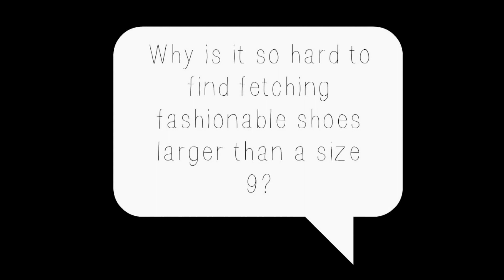Listen Up Shoe Retailers, Big Feet Women Have Something To Say!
So what do big feet women have to say?

My name is Shonchelle (Shawn-shell) Shereé and I briefly discuss the lack of extended-size shoe availability for women at shoe retailers. At the end of the day shoe brands would make a larger quantity of extended-sizes if retail buyers would make such a request.

OUTFIT:

Dress: Shirley + Alice Vintage Boutique

MAKEUP:

Lips: Heroine by MAC
Cat Eye Makeup: Boot Black Liquid Liner by MAC